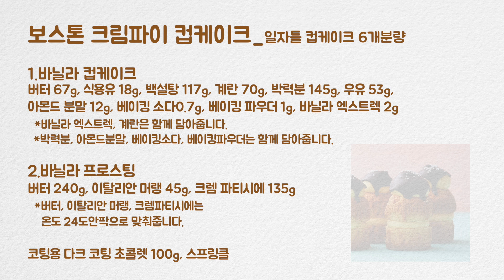귀염뽀짝 보스톤 크림파이 컵케이크 만들기👩🏻‍🍳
컵케이크&머핀북은
교보문고, 알라딘, 예스24, 백두도서몰에서 주문가능합니다.

LCCU(구 레꼴케이쿠)
서대문구 연희맛로 24, 3층